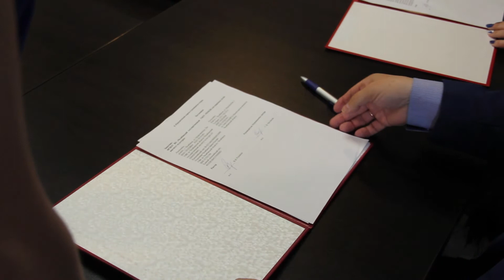Репортаж Подписание соглашения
Челябинский государственный институт культуры и Региональный центр поддержки одаренных детей Челябинской области «Курчатов Центр» подписали соглашение о сотрудничестве в области реализации образовательных программ в направлении «Искусство».